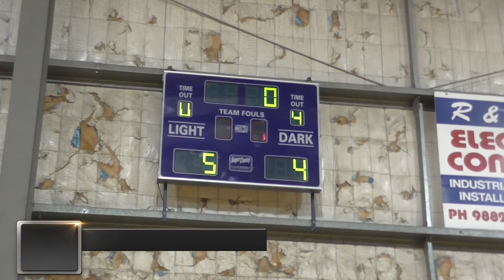Futsal Super5s Hawthorn Men's Grand Final : Huracan v Midnight Marauders 15/3/2015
Futsal Super 5s - Hawthorn Men's League - Huracan v Midnight Marauders Sunday 15th March 2015.
Match Venue: Auburn High School Recreation Centre, Burgess Street, Hawthorn East - Highlights Video.